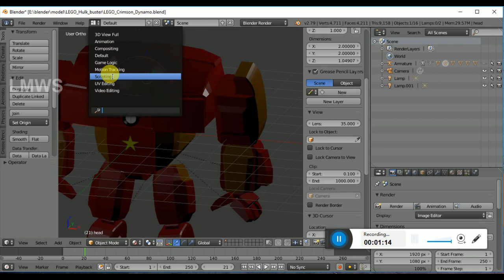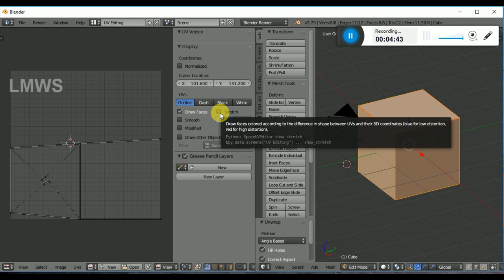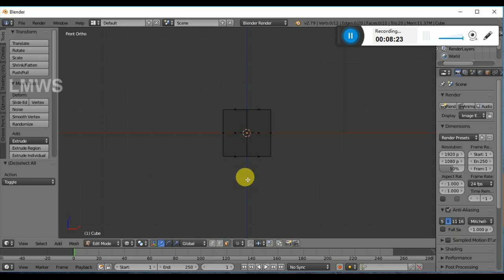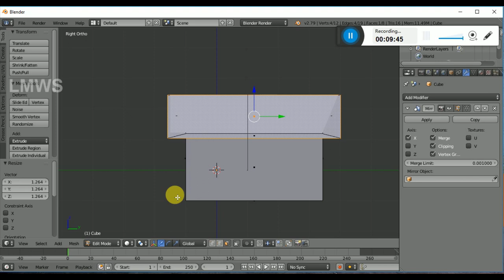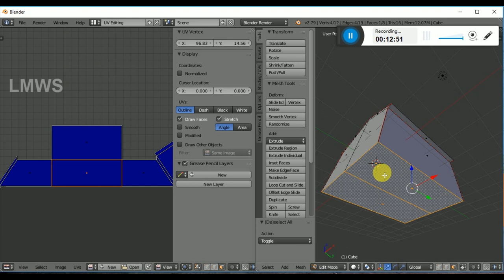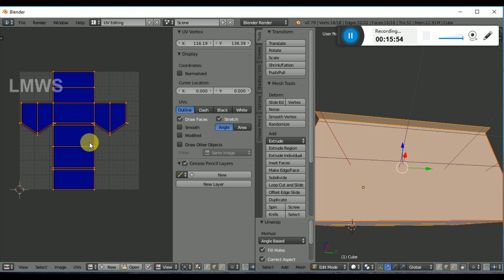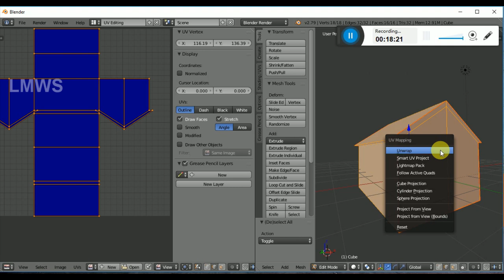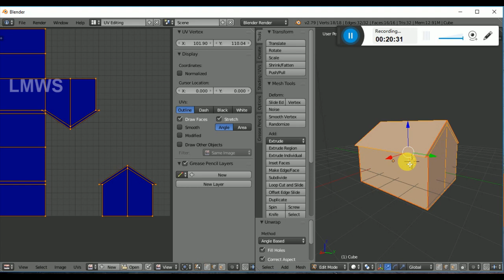UV unwrap Tutorial | Blender Tamil Tutorial | LMWS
Learn How to UV Unwrap in Blender ,
To Properly texture a 3D model, The model should be Unwrap properly. In this tutorial I am teaching you how to unwrap the 3d model.